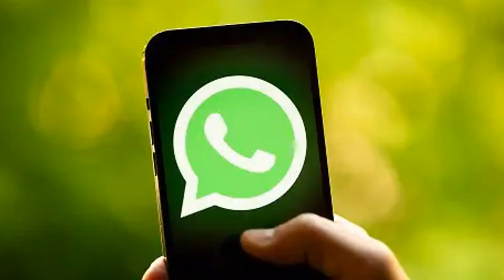Banker sues her for £1,000,000 after surgery left her with one leg longer than the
Banker sues her for £1,000,000 after surgery left her with one leg longer than the other